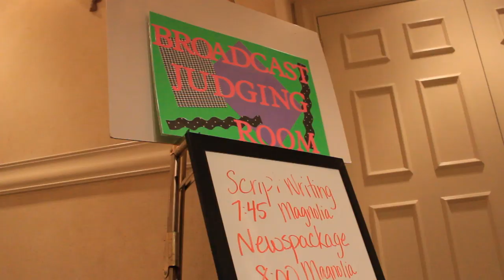"Edit to the Beat" 2nd Place FSPA (Coral Gables Senior High)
This is the video we submitted to FSPA during the 2012 spring convention.